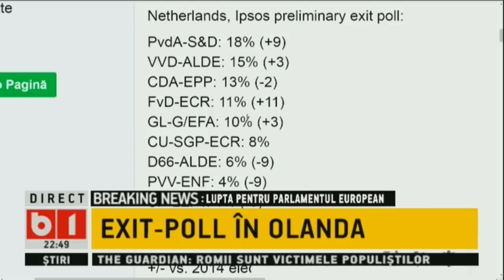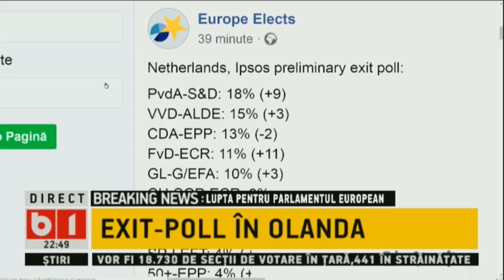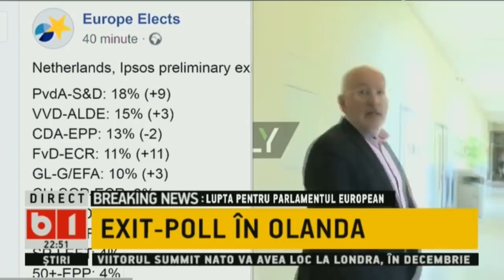DOSAR DE POLITICIAN: TOMAC(PMP): UE S-A FORMAT PENTRU A APARA STATUL DE DREPT. P2/2